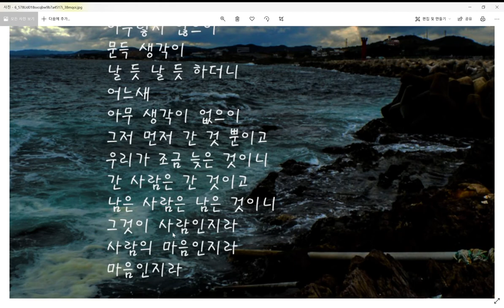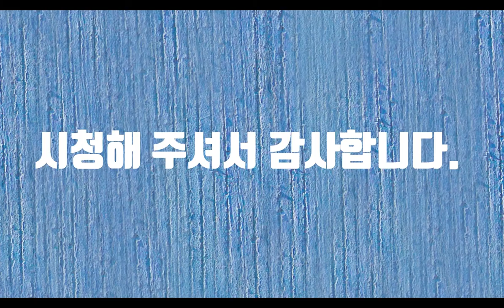사람의마음인지라-시낭송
여자의 마음은 갈대라고 하지만 저는 사람의 마음도 갈대라고 생각합니다. 갈대는 바람에 흔들리지만 뽑히지는 않습니다. 또한 언제나 갈대는 그 자리에 굳건히 있습니다. 갈대처럼 사람의 마음은 변한다고 하지만 마음은 변할지라도 갈대는 그 자리에서 님을 기다립니다. 비가 오나 눈이 오나 갈대는 어디 떠나지도 않습니다. 날씨가 추워지면 사람들이 하나 둘씩 이 세상을 떠나갑니다. 처음에는 그토록 슬픈데 시간이 가면 또다시 우리는 슬픔을 잊어버리고 삽니다. 마치 아무 일도 없던 것처럼...우리가 먼저 간 사람을 그리워하면서 슬퍼한다면 먼저 간 사람이 좋아할 까요? 저는 아니라고 말할 수 있습니다. 그 사람은 먼저 간 것뿐...누구나 그 길을 가야 합니다. 먼 훗날 저 세상에서 우리는 다시 만납니다. 먼저 간 것뿐...더 이상도 더 이하도 아닙니다. 지구처럼 돌다보면 우리는 다음 세상에서 다시 만나겠지요.